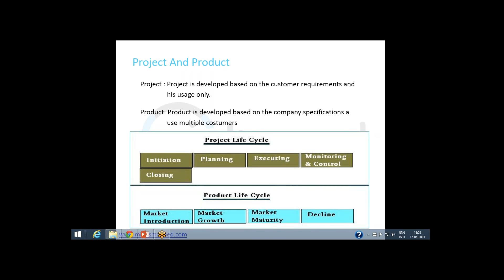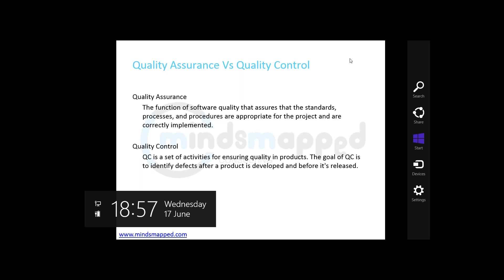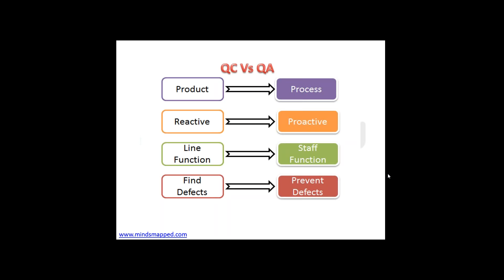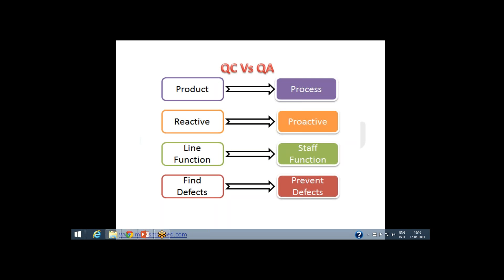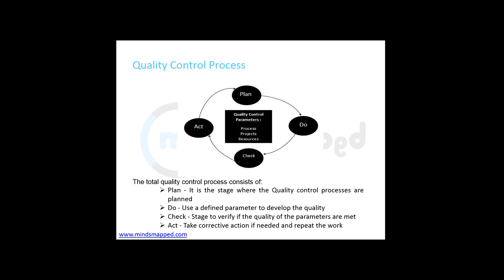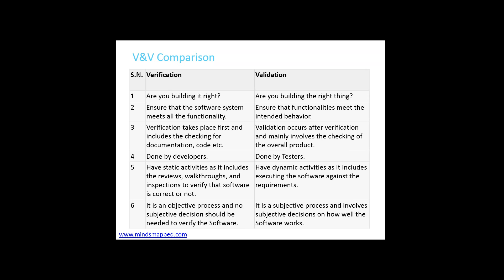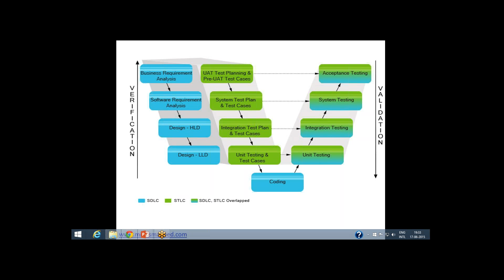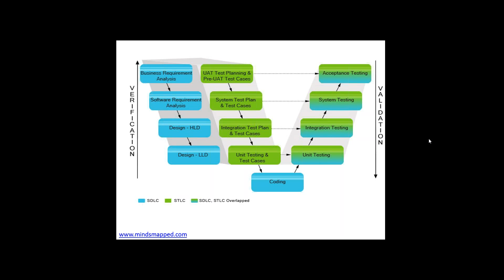Quality Assurance (QA) Software Testing Training for Beginners by MindsMapped (Trainer Sachin)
Quality Assurance Software Testing Training for Beginners by MindsMapped - Instructor Sachin
MindsMapped provides online Instructor led QA Software Testing Training for Candidates with different knowledge levels from beginners to intermediate users in an easy to understand manner.
Watch this QA Software Testing introductory session to get more insights about Quality Assurance Software testing and the topics covered in the upcoming QA training classes. This is the first session in a series of QA software testing classes.

Quality Assurance / Software Testing Training Course - QA/Software Testing Training Tutorials.